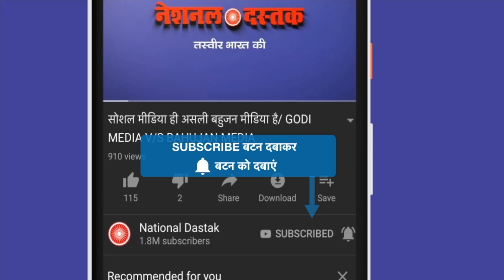NAYAK SAINI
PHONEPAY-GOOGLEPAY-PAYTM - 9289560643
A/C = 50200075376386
IFSC = HDFC0000314
Reporter-
Editor-MANUJ
Camera person-